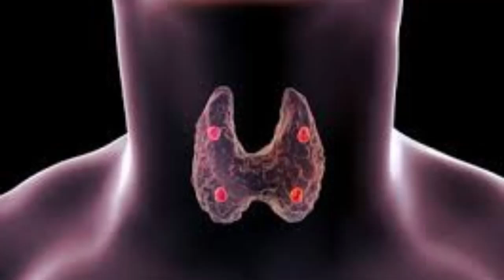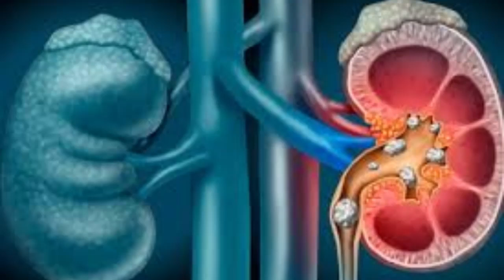Hiperparatiroidismo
Describe las funciones que realiza de forma normal estas glándulas, que pueden tener alteración en su equilibrio funcional con manifestaciones en la etapa de recién nacido, durante la infancia y adolescencia, que es posible por su poca frecuencia y conocimiento de manifestaciones, no pueda ser identificada y ante un manejo no adecuado puede condicionar el fallecimiento del enfermo por complicaciones en el ritmo cardíaco. La información tiene objetivo de ofrecer información asociada al familiar y personal médico que pueda evaluar estos posibles casos para mejorar el pronóstico con un manejo correspondiente.